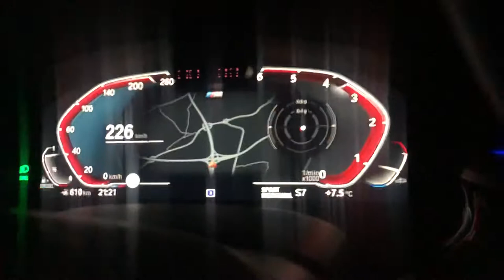BMW G30 530d 2021 Stock 100 km/h - 260 km/h Vmax